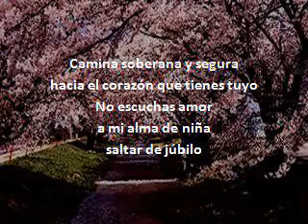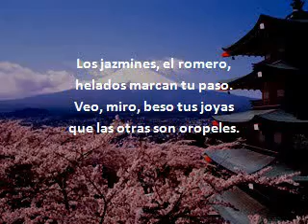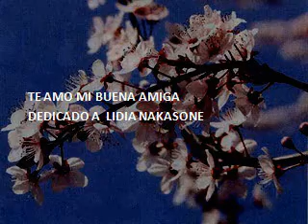LA FLOR DE INVIERNO POR FANNY JEM WONG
LA FLOR DEL INVIERNO

Camina  soberana y segura
hacia el  corazón que tienes tuyo,
no escuchas amor  a mi alma
de niña saltar de júbilo.

No te detengas, señora mía
que el camino tiene velas
perfumadas de azahares
esperando ver pasar tu cuerpo.

Los jazmines, el romero,
Helados   marcan tu paso.
Veo, miro, beso tus joyas
que las otras son oropeles.

Temblando  llegan presurosas
e  impacientes las caricias
desde los mandarines dragones
en un estanque te aguardan.

En el rostro pálido del sol
mi aroma embriagado te ama
como un campo retoñando
está la Flor Del Invierno.

Jem Wong.
21-05-05
TE AMO MI BUENA AMIGA
DEDICADO A  LIDIA NAKASONE